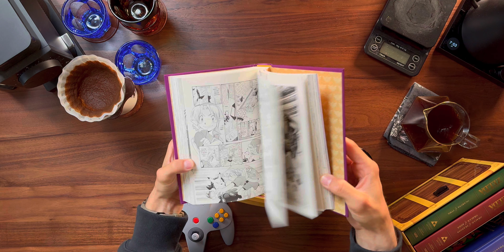2024 might RUIN AAA Gaming and Consoles | Cup 119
The Coffee GEAR
My Grinder
Vacuum container
V60 02 brewer
V60 02 Filters

The CUPS